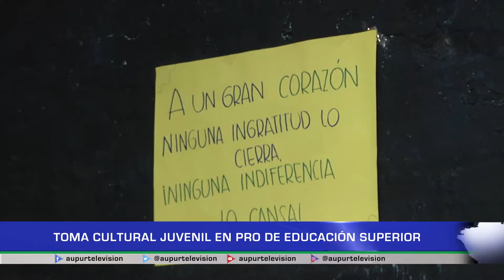Toma cultural juvenil en pro de educación superior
El sábado 30 de julio se realizó un evento donde talentos, baile y música fueron enseñados por los jóvenes urraeños, con el objetivo de demostrar su interés por una universidad pública en el municipio